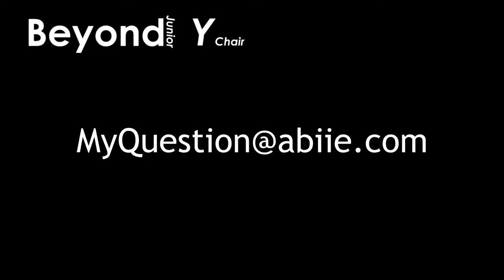Beyond Junior Y Chair Installation Guide Part 2 (EZ Seat)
This video clip provides instruction on EZ Seat operation & installation.